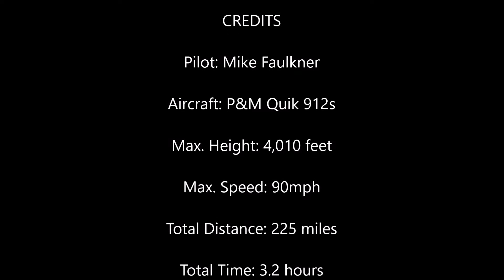Flight to Gateforth Park, Selby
Fenland to Gateforth Park, Selby. Breighton airfield for lunch and back home to Fenland.